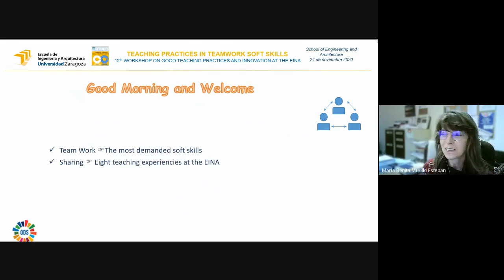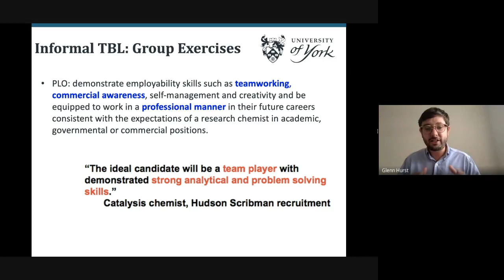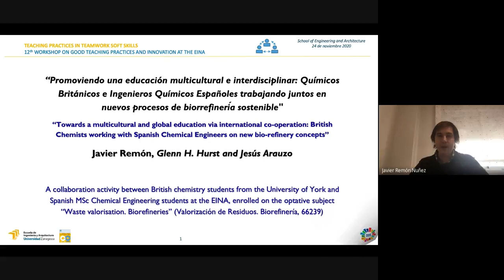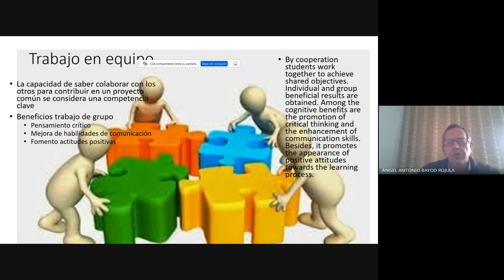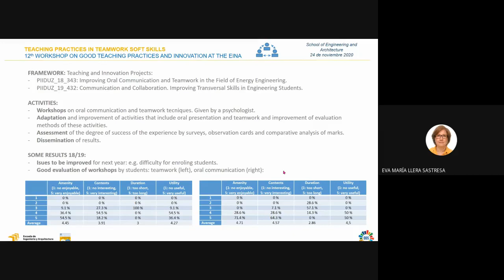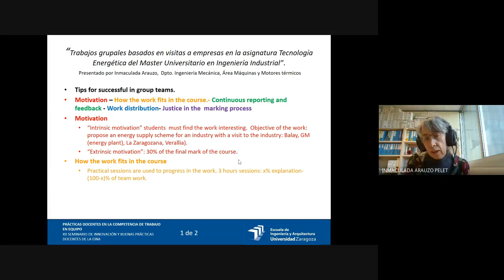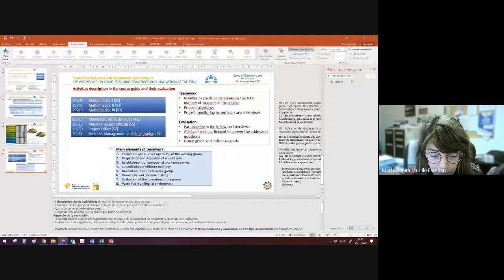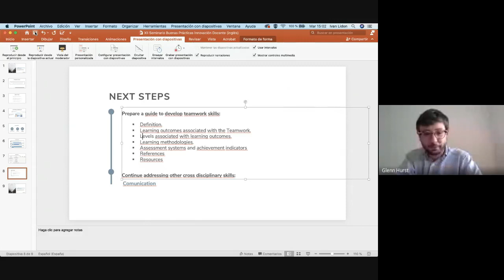XII Seminario de Innovación y Buenas Prácticas Docentes de la EINA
Prácticas docentes en la competencia de trabajo en equipo.